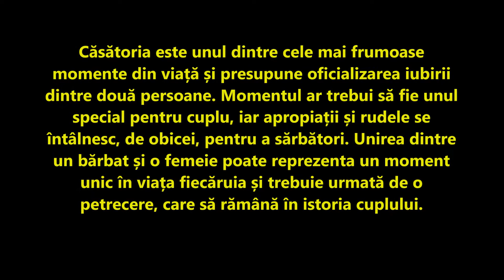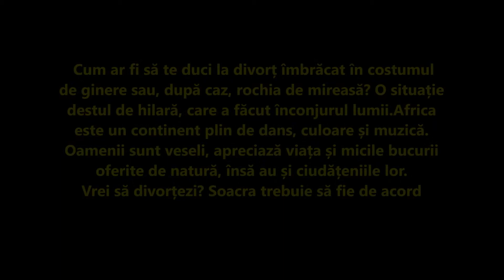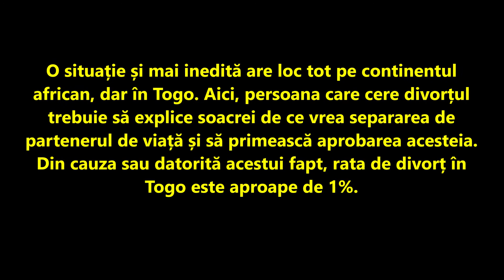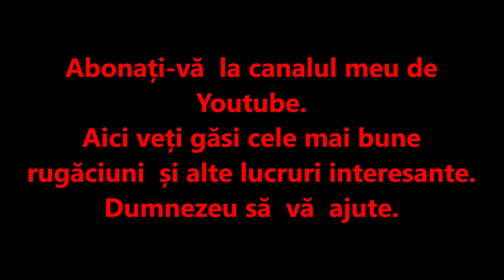Care este țara unde la divorț trebuie să te prezinți îmbrăcat ca în ziua nunții?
Căsătoria este unul dintre cele mai frumoase momente din viață și presupune oficializarea iubirii dintre două persoane. Momentul ar trebui să fie unul special pentru cuplu, iar apropiații și rudele se întâlnesc, de obicei, pentru a sărbători. Unirea dintre un bărbat și o femeie poate reprezenta un moment unic în viața fiecăruia și trebuie urmată de o petrecere, care să rămână în istoria cuplului.